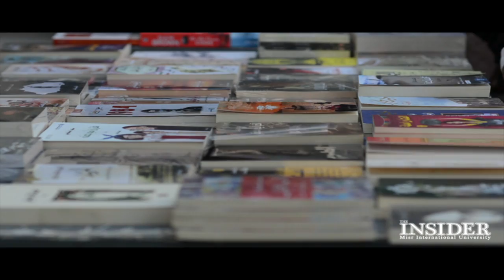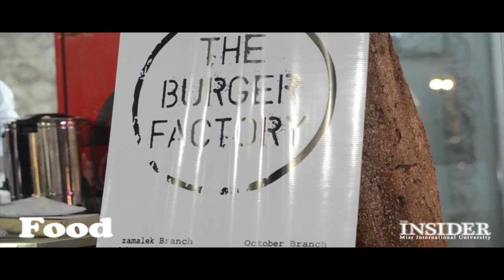The Jumbo Book Sale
The Jumbo Book Sale is an event thrown by the Insider MIU in December 2015, as an annual event that brings many interests under one roof; books, food and music.
It took place in the Greek Campus, downtown, Cairo.